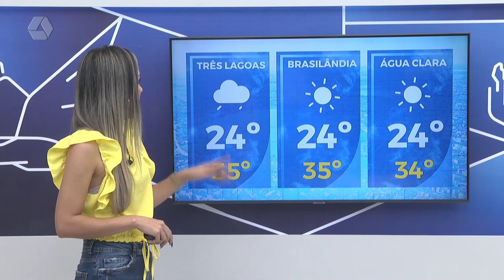Confira como fica o tempo para o final de semana